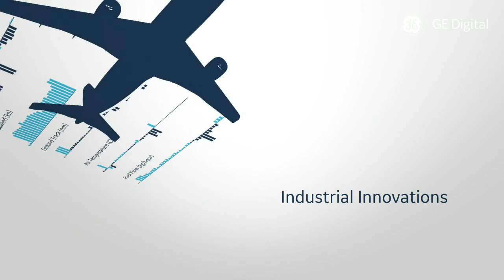The Time for Industrial Superheroes: GE Digital User Conference 2020 Preview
On October 7th, 2020, GE Digital's business General Managers, Jim Walsh, Linda Rae, and Richard Kenedi, joined Acting Chief Marketing Officer Neenu Sharma for a preview discussion of the GE Digital User Conference 2020.